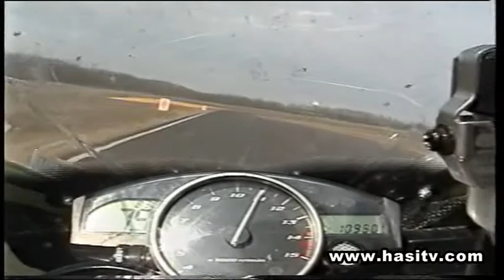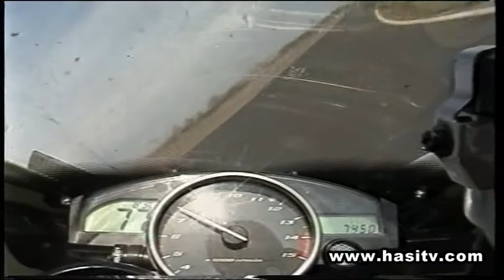OnBoard Pannonia Ring Yamaha R1